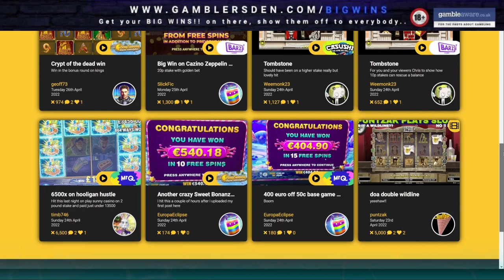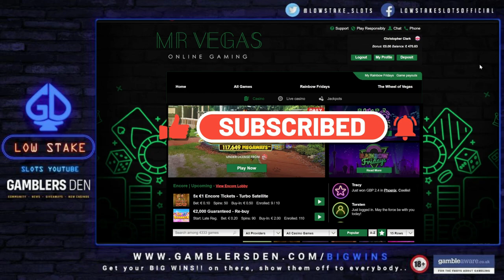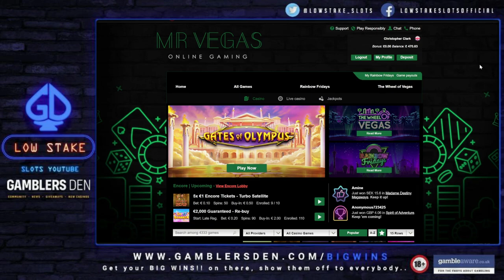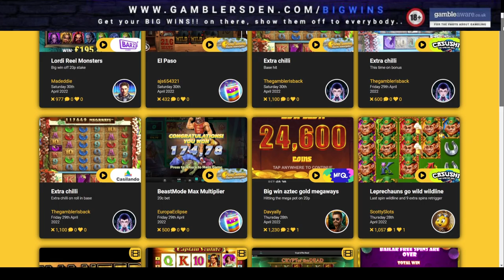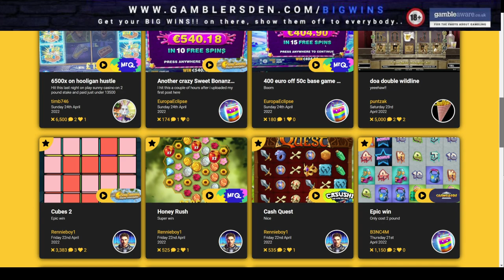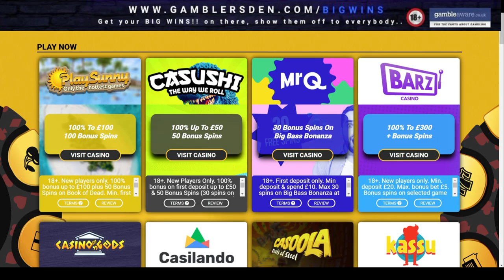20p/50p Bonus Compilation, Lost City Of The Djinn, Golden Fish Tank2, Multifly + More + BIG WINS!!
Low Stake Slots bringing you a Low Stake Bonus Compilation on The new  Lost City Of The Djinn, Golden Fish Tank2, One Armed Bandit, Multifly & Much More.. Also Community BIG WINS!!

Every single one of you make this channel amazing, it is exactly what we wanted, one BIG happy Low Stake community and we cannot thank you all enough as once again you have made a year here on YouTube absolutely amazing, thank you all so much..

🔞 18+ Only